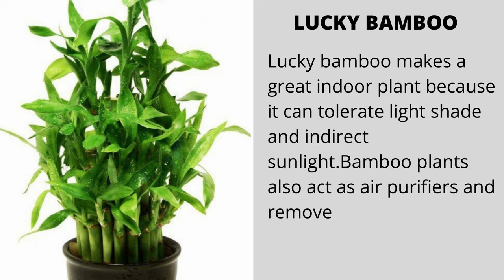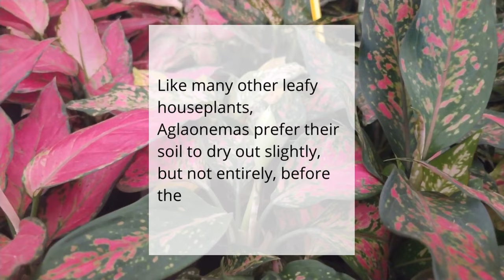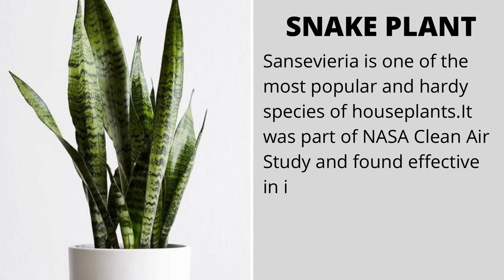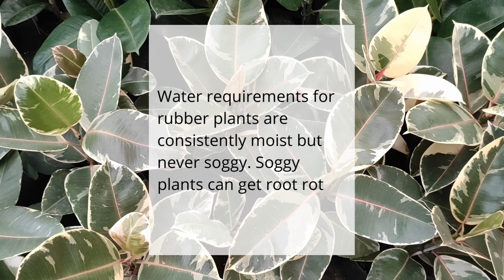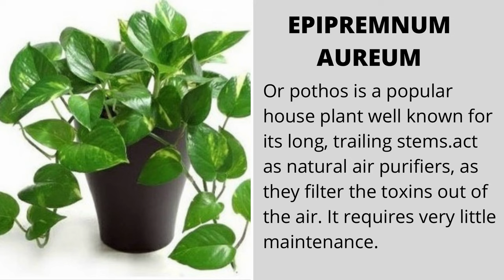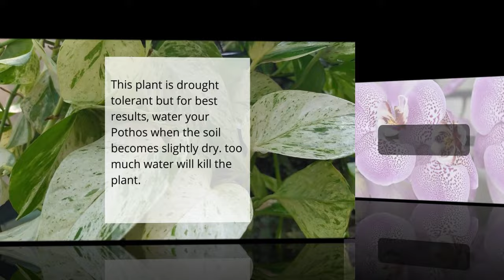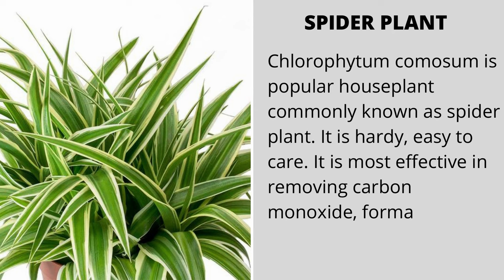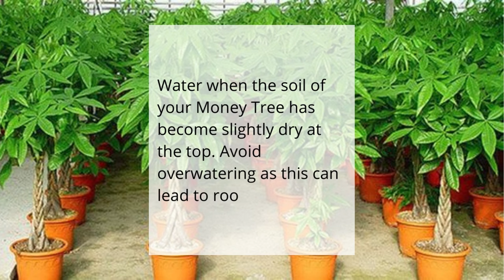Top 10 Lucky Indoor Plants For 2023/2024| Fengshui Plants| Lucky Houseplants For Health & Prosperity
In this video we will discover 10 Lucky Plants That Will Bring Good Luck, Wealth And Fortune To Your Home , According to the principles of Feng Shui